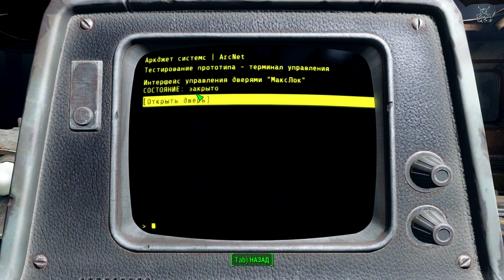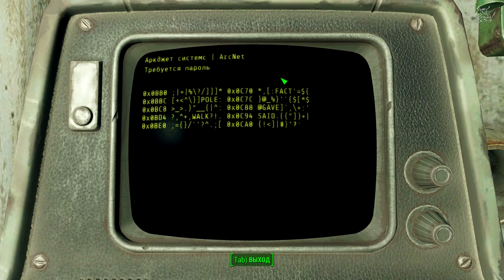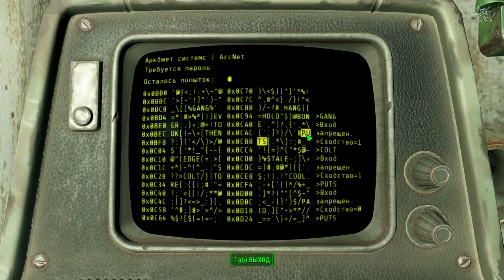Fallout 4 - [#4] Терминаторы :)